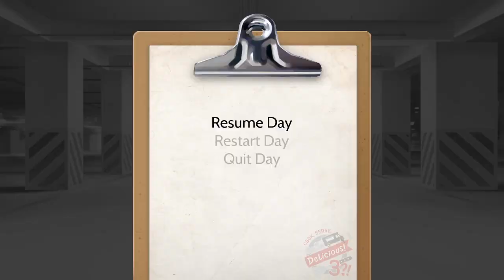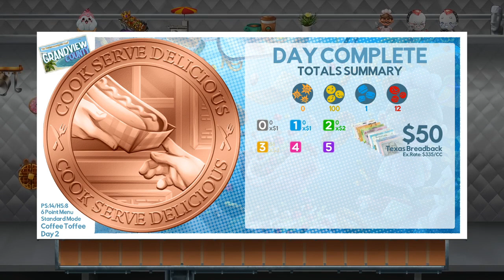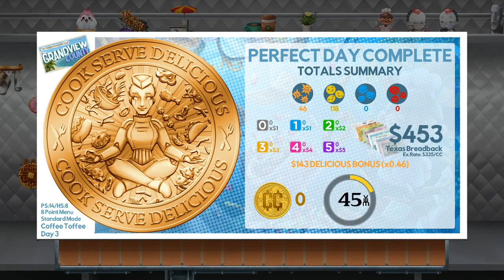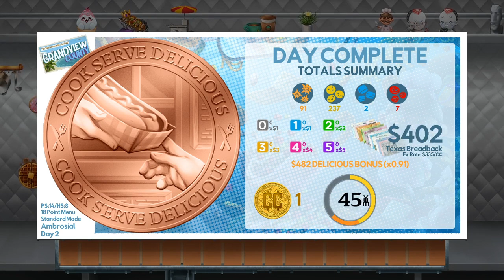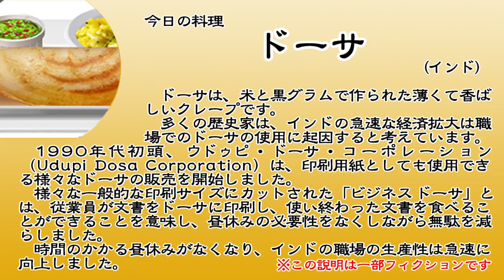【CSD3】#50 世紀末だしフードトラックで料理人するわ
お好み焼きの底のやつ。

【概要】
・余裕があったらゴールド制覇目指します
・余裕があったら全料理制覇目指します
・おにぎりは癒し

◆使用楽曲
　魔王魂様より、「村08」